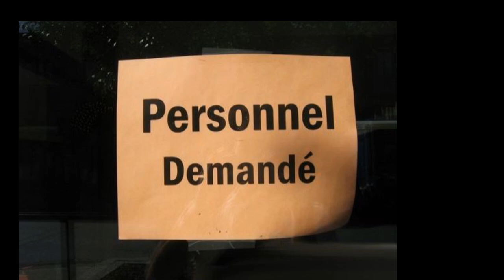Pénurie de main d'oeuvre - Pourquoi ?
Pénurie de main d'oeuvre. Les restaurateurs ont trouvé LA solution.
Analysons (avec un petit sourire) cette "solution"
PS.
Et pour boucher le bec aux râleurs, réac, passéistes, populistes a deux balles, NON le phénomène pénurie n'est pas Franco-Français et les français ne sont pas plus fainéants qu'ailleurs. "La pénurie de main d'oeuvre est devenue un phénomène mondial. C'est ce que nous apprend une étude faite par l'institut économique Rexecode".